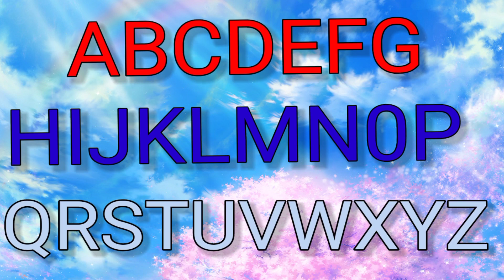learn alphabets abc | ABC song l a2z learn with fun